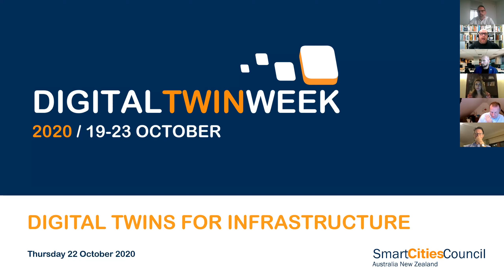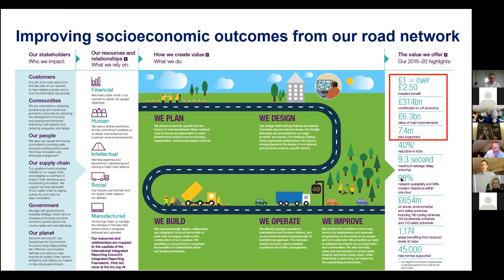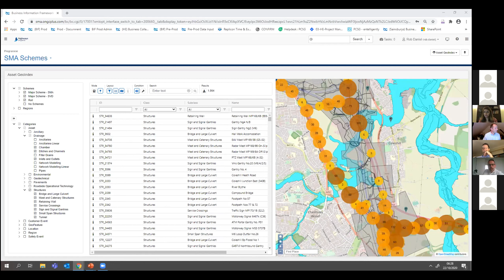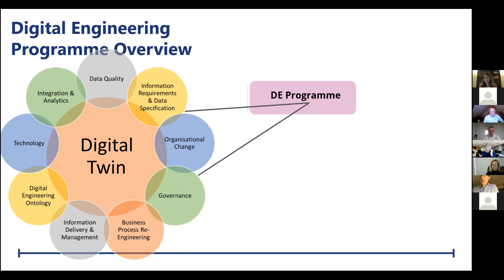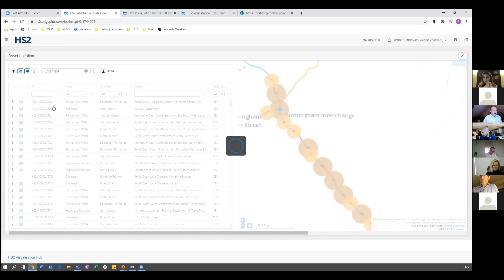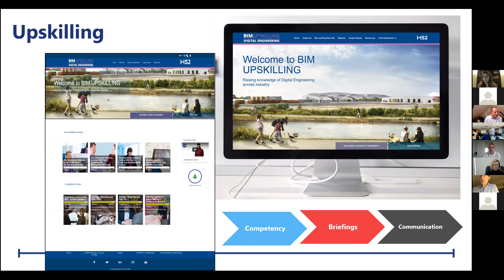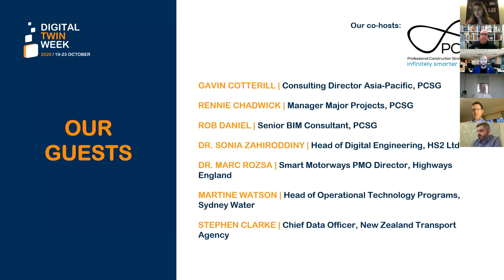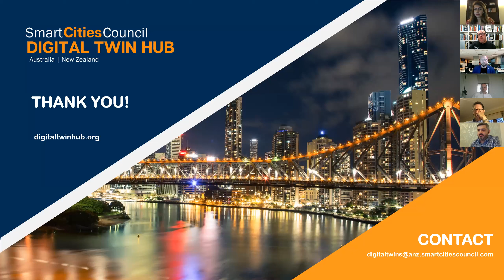Digital Twin Week 2020: Digital Twins for Infrastructure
This session at DTW showcased leading Digital Twin infrastructure projects currently underway in Australia, New Zealand and the UK, including projects by Highways England, High Speed Rail 2 Limited, The New Zealand Transport Agency and Sydney Water.

Short case studies were presented by the following guests:
// Dr. Sonia Zahiroddiny | Head of Digital Engineering, HS2 Ltd
// Dr Marc Rozsa | Smart Motorways PMO Director, Highways England
// Martine Watson | Head of Operational Technology Programs, Sydney Water
// Stephen Clarke | Chief Data Officer, New Zealand Transport Agency

The session was supported and facilitated by Gavin Cotterill, Rennie Chadwick and Rob Daniel from PSCG.